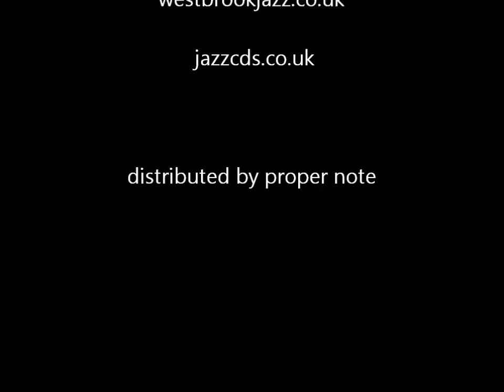Mike Westbrook - Mama Chicago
An excerpt from the new Gonzo DVD of the Mike Westbrook Brass Band's "Mama Chicago",  a Jazz Cabaret , featuring the voices of Kate Westbrook and Phil Minton.  This is an excerpt from the title track.

The Mike Westbrook Brass Band
Mike Westbrook - Piano / Tuba
Kate Westbrook  - Vocals / Tenor Horn
Phil Minton - Vocals / Trumpet
Alan Wakeman - Tenor Saxophone
Chris Biscoe - Alto Saxophone
Malcolm Griffiths - Trombone
Steve Cook - Bass
Dave Barry  - Drums

Gonzo HST052DVD.